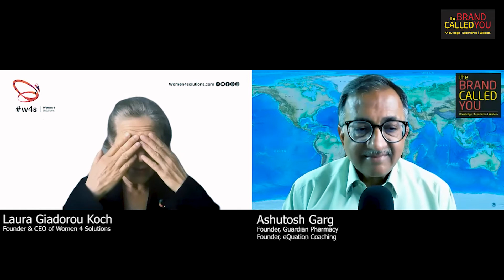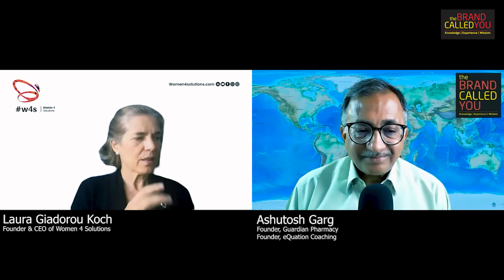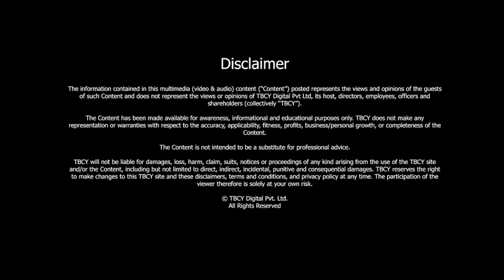A Woman CEO's journey from the Corporate World to Social Entrepreneurship | Laura Giadorou Koch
S2 E269 Laura Giadorou Koch, Founder & CEO of Women 4 Solutions
Laura Giadorou Koch, a social entrepreneur, Impact Investor, and Founder & CEO of Women4Solutions shares her inspiring story of fighting dyslexia to become a successful CEO. The senior corporate leader talks about her transition from the corporate sector to NGOs. Laura teaches us about the power of business and markets to solve the greatest problems humanity is facing.

Tune in to TBCY to learn more.

00:00 Introduction
00:45 Three key milestones in life
02:48 Transition to social entrepreneurship
04:11 About 'Women4Solutions'
06:11 Definition of 'Caring Economy'
08:40 Ideas about improving education
10:23 Learnings from transition to NGOs
11:52 Core values in business
14:00 Leading a family business
16:18 Thoughts about gender balance
19:46 Definition of success
21:08 Sources of inspiration
24:58 One thing Laura would change in her
26:20 Conclusion